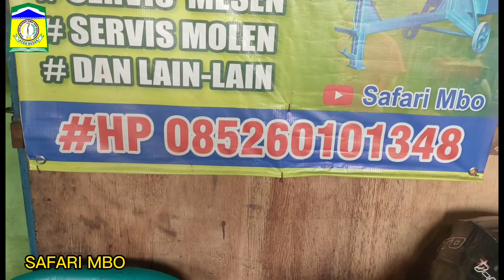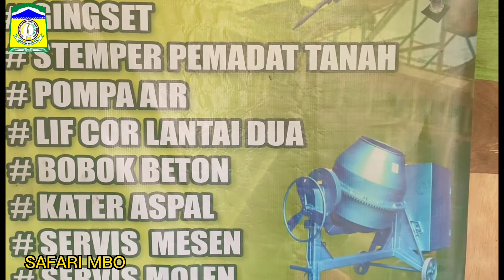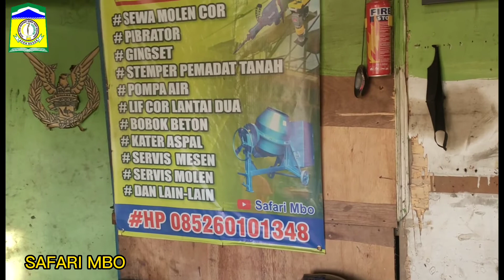PROSES PERBAIKAN MESIN YANG DI PULANGKAN SEWA .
SEWA LIF COR
SEWA GESET
SEWA KATER ASPAL
SEWA STEMPER TANAH
SEWA PIBRATOR PEMADAT SEMEN COR
SEWA BREKER BETON
DAN LAEN LAEN

NAGAN JAYA
Jl. Soekarno Hatta Sp. Batoh, Lampeuneurut Aceh Besar
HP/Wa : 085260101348